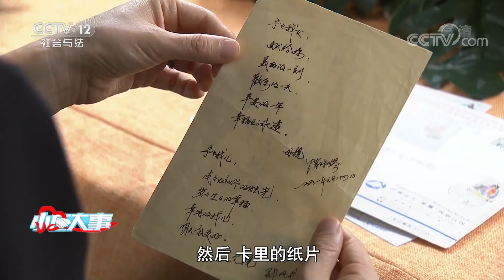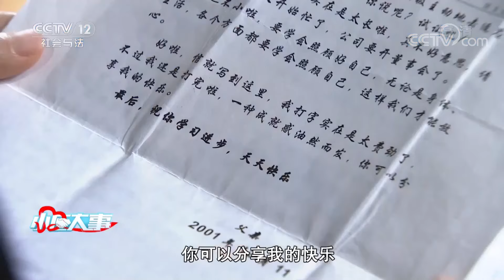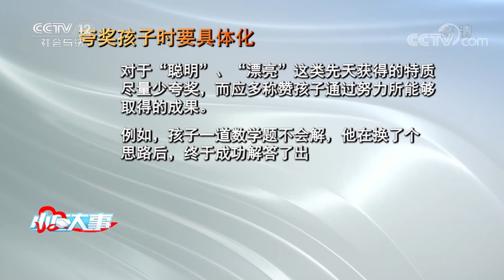《小区大事》 20200801 陪伴孩子有诀窍| CCTV社会与法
本期节目主要内容：
     在社会竞争越来越激烈，工作压力巨大，双职工家庭已十分普遍的今天，家长们究竟该如何找到一个科学、有效、且高质量的陪伴孩子的方法呢？在本期节目中，心理专家谢京老师与雷明老师将具体为我们解答对于不同年龄段的孩子该如何进行高质量的陪伴。（《小区大事》 20200801 陪伴孩子有诀窍）
《小区大事》栏目通过观察城乡社区的制度建设和法制建设所取得的成绩，着力展示各级政府在社会管理创新方面的崭新面貌，展现居民在“政府主导、全民参与”的原则下，自我管理、自我服务、维护稳定的创新举措。